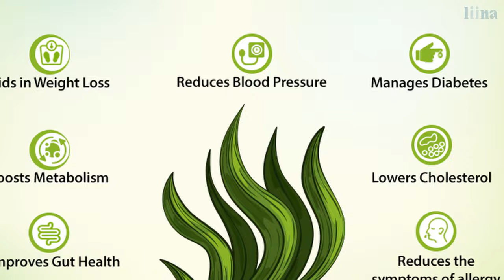liina: making spirulina taste good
liina's mission is to share the miracle of spirulina with the world.  liina is rich with the healthy superpowers of spirulina - and blends deliciously into your drink!